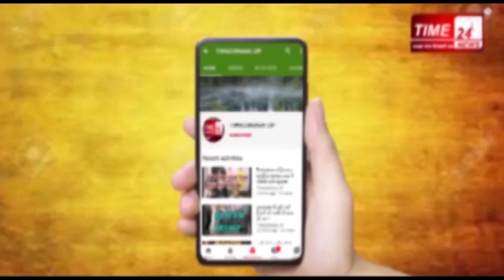पत्नी के साथ कमरे में अकेला सो रहा था पति, क़ातिल ने कर दी हत्या, कौन है क़ातिल ?